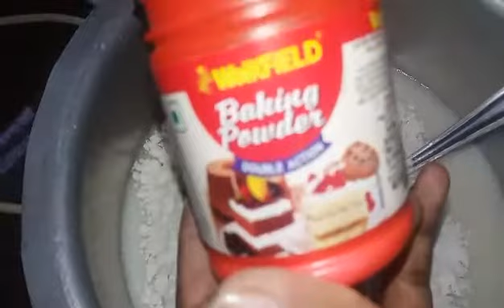Cake recipe in telugu/Eggless cakeఒవెన్ లేకుండా చెయ్యండి చాలా సులభంగా/cake తయారీ విదానం